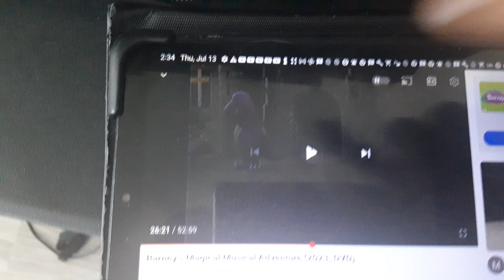Barney Magical Musical Adventure Horse Fast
Veggietales Sherlock Holmes and the Golden Ruler